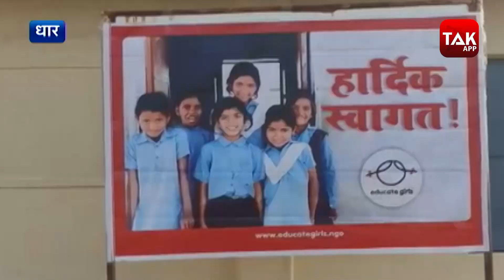इस छोटे से गांव में जब पहुंची कटरीना कैफ, फिर तो...! | MPTAK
धार जिले के ग्रामीण अंचल में एजुकेट गर्ल नामक संस्था के द्वारा मध्यप्रदेश सरकार के साथ मिलकर बालिका शिक्षा को बढ़ावा देने के लिए बालिका शिक्षा के कार्यों की समीक्षा करने कटरीना कैफ मियांपुरा पहुंची. देखें वीडियो.